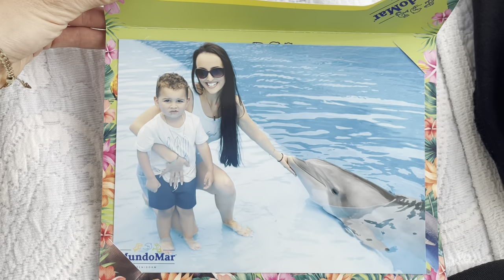TRAVEL VLOG | A FAMILY TRIP TO SPAIN